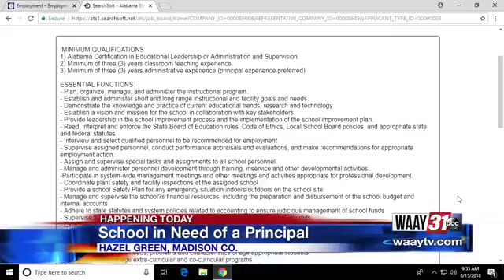School in Need of a Principal